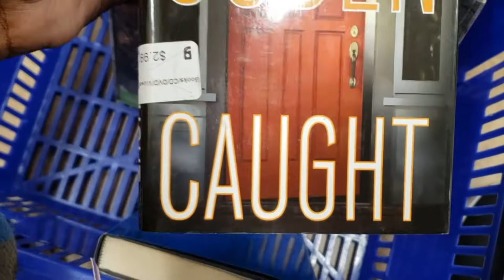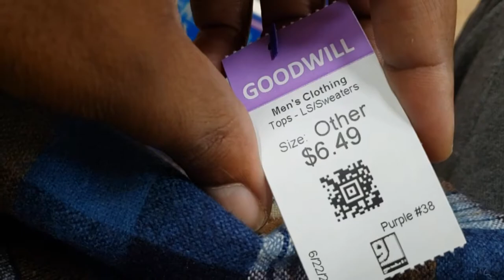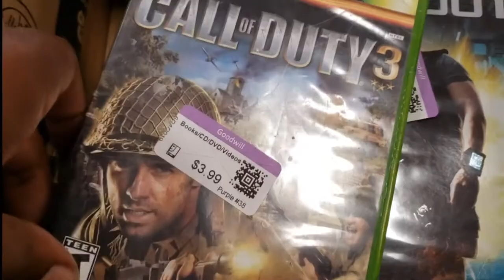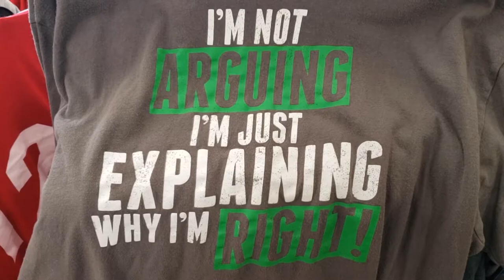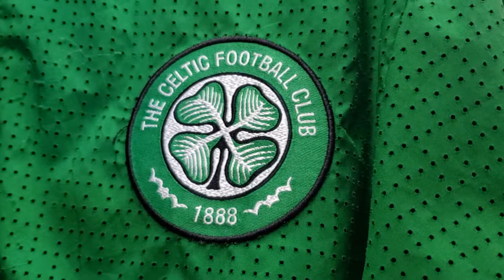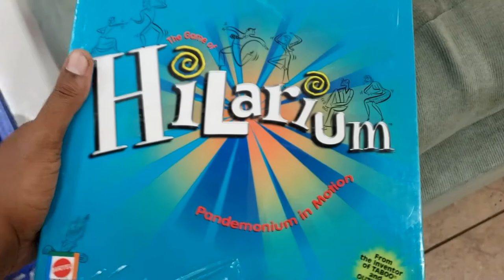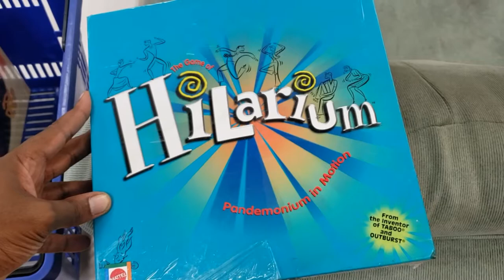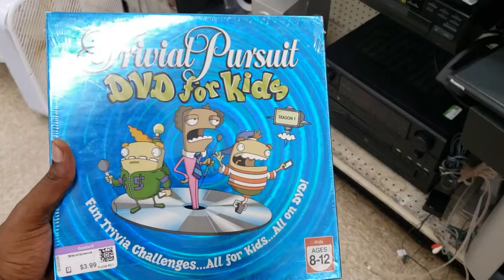SOURCING AT GOODWILL FOR AMAZON RETAIL ARBITAGE. GREAT FINDS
(Please donate whatever you can to help improve this channel.. Thank You In Advance)
CASH-APP :  $SUPPORTBOSSCO

Nike Men's Kyrie 5 Basketball Shoes (10, Black/Red)

Nike Men's Kyrie 5 Kyrie Irving/White Nylon 9 M US

Nike Kyrie 5 Concepts TV PE 3 - US 10

Nike Kyrie 5 All-Star TV PE 5 Size: 10

Nike Kyrie 5 BHM - Size 11.5 US